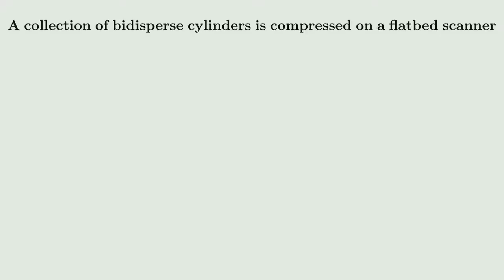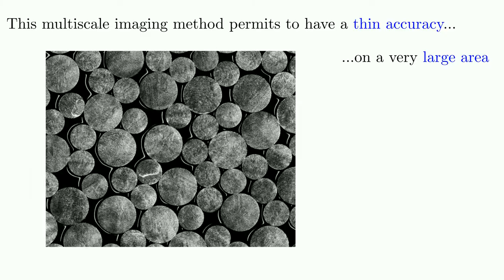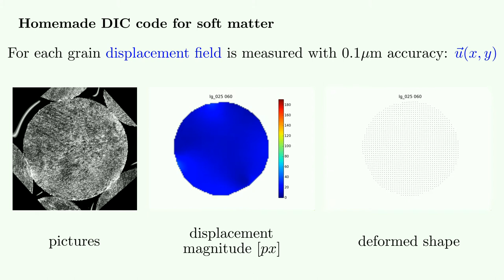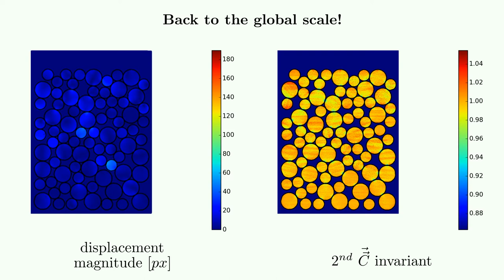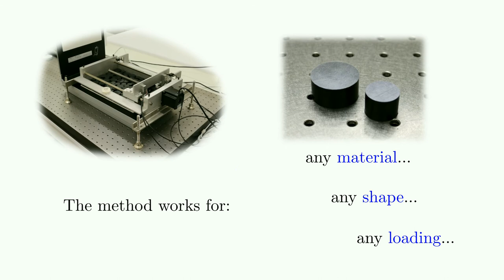An experimental method to measure the strain field inside a granular material: (highly compressed)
Jonathan Barés, Thi-Lo Vu and Serge Mora,
Laboratoire de Mécanique et Génie Civil, Université de Montpellier, France

In many situations granular materials are highly stressed and undergo high plastic or hyper-elastic deformations: gauge fault, sintered powders, globules in veins... However, most of the experiments stay in the small deformation regime for theoretical convenience and are not able to properly catch the behaviour of these materials. By mean of a novel experimental approach we overcome the limitations of the photo-elastic method to measure local strain in highly deformed particles.
We built an apparatus capable of compressing a densely packed set of 2D bidisperse discs made of silicone while imaging them very accurately after each loading step. This accurate imaging process permits first to follow precisely the evolution of the particle positions and geometries. Then a homemade Digital Image Correlation code catches the evolution of the displacement fields in each particle.
All non-linear elasticity tensors (deformation, Cauchy-Green, strain...) are deduced and open a new field of experimental analysis for 2D granular matter as well as the opportunity to compute the stress tensor.
We believe this new measurement method, not limited to a specific material, shape or loading mechanism opens a wide panel of new experimental possibility...